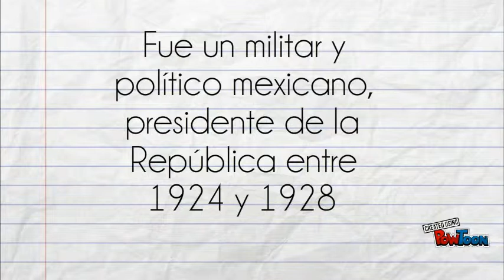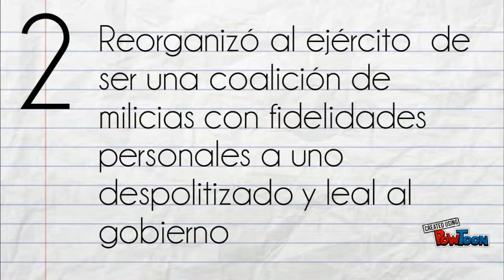Plutarco Elías Calles